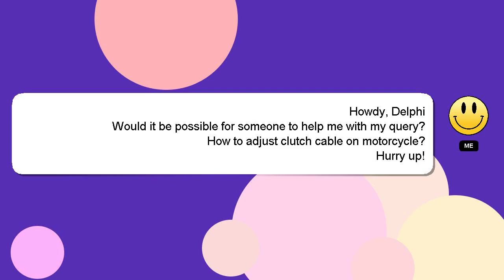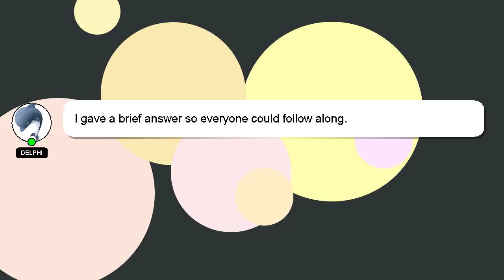How to adjust clutch cable on motorcycle?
Allow me to introduce myself briefly, Greetings, my name is Delphi. I am happy to help you with your questions. - How to adjust clutch cable on motorcycle?

Your answer will be acknowledged and appreciated, and I will 'heart' it as a sign of gratitude.

*1 What we are experimenting :*